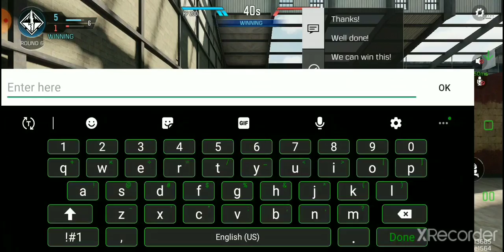More Hilarious Gunfight in COD MOBILE